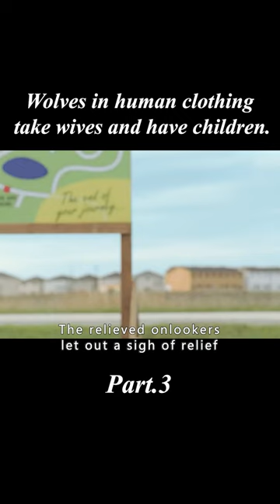Wolves in human clothing take wives and have children.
Movie title: Wolf in Dude's Clothing

Genre：thriller

Introduction：Wolves in human clothing take wives and have children.